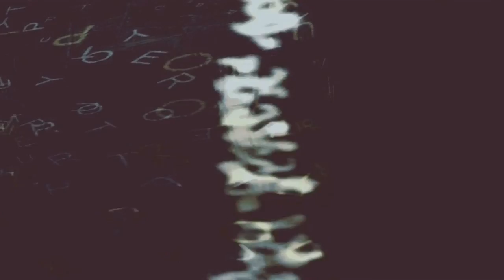THE LIGHT ALWAYS BREAKS IN - Film by Ini - Blue Orange - LIBRARY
Short video called The Light Always Breaks In. From virtual project Library - Blue Orange. 2019.